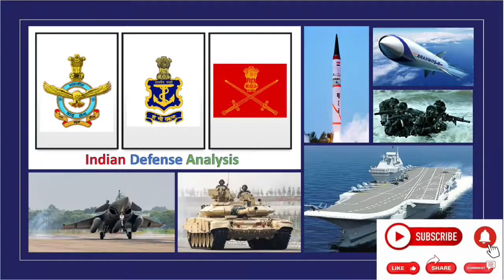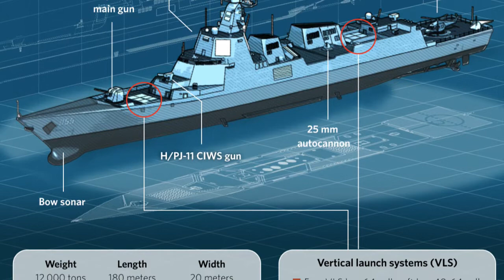PLA Navy commissioned 60000 tons vessels in a day. How will Indian Navy match up with Chinese Navy?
On the 72nd anniversary of its Navy, The Chinese Navy has commissioned 60,000 tons worth of three main battleships at Sanya in Hainan naval facility in disputed South China Sea.
Last Saturday, the three vessels commissioned by PLA Navy include :

a Type 075 (Yushen-class) amphibious helicopter carrier Hainan,

a Type 055 (Renhai-class) guided-missile cruiser Dalian and

a Type 094 (Jin-class) nuclear-powered ballistic missile submarine Changzheng-18 .

The Hainan: Great for taking islands.

The Hainan is the lead ship of a new class of amphibious helicopter carriers, which are estimated to have displacement between 35,000 to 40,000 tons.

The Type 075 would give the Chinese navy the ability to launch various types of helicopters to attack naval vessels, enemy ground forces or submarines.  The vessels will also be able to deploy landing craft and troops, plus house command and control operations.

At least two more Type 075s are under construction at a shipyard in the major eastern city of Shanghai. Their introduction will significantly boost the PLAN’s ability to conduct large amphibious operations.

The Dalian: Defender of carriers.

The Dalian is the second ship of the 12-13,000 tonnes Type 055 - stealth guided missile destroyers, which are seen as roughly analogous to the U.S. Navy’s Ticonderoga-class cruisers. It is equipped with the Aegis combat system.  It is a multi-mission design; the combination of sensors and weapons suggests a main role of area air defence,  with anti-submarine warfare capabilities. Each Type 055 is fitted with a phased array radar similar to those found on the Aegis-equipped cruisers and destroyers,  and is armed with a total of 112 vertical launching missile cells for surface-to-air, anti-ship or land-attack cruise missiles.

The Type 055 is expected to undertake expeditionary missions and form the primary escort for Chinese aircraft carriers. China is concurrently building, At least eight Type 055s destroyers at two shipyards in Shanghai and the northern Chinese port city of Dalian.

Changzheng-18: Nuclear retaliation.

The Changzheng-18 is one of two such submarines undergoing construction, bringing the P L A Navy’s fleet to six.  The Type 094A vessel has the tonnage above 10,000 tons and can deliver missiles with multiple warheads on them. It can carry up to 12 CSS-N-14 (JL-2) submarine-launched, nuclear-tipped ballistic missiles, which reportedly has a range of about 4,500 miles.

According to the U.S. Defense Department, China is planning a follow-on class of ballistic missile submarines dubbed the Type 096, which is expected to be armed with the JL-3 sub-launched ballistic missile.

Now, lets talk about the Indian Navy's plan for this year. Indian Navy is expected to get delivery of INS Vikrant aircraft carrier and Visakhapatnam class stealth guided missile destroyer by the end of 2021. They will be formally commissioned into the Navy next year. The commissioning of vessels takes times as it has to be tested by the Naval personnel for its capability.  The Cochin shipyard will start the final trials of INS Vikrant as precursor of handing over the carrier to the Indian Navy.  The Mazagon Dockyards will complete trials of INS Visakhapatnam and deliver the stealth destroyer close to the Indian Navy Day.

The Visakhapatnam class destroyers(Project 15B) are an improved version of the Kolkata-class destroyers (Project 15A) . It incorporate significant changes in the superstructure  and improve the ship's stealth characteristics. A total of four destroyers were ordered under Project 15B.  The destroyer will have a range of over 7,400 kilometers and speed of 56 kilometers per hour .

INS Vikrant also known as Indigenous Aircraft Carrier 1 (IAC-1) will be Powered by General Electric turbines. INS Vikrant can carry 26 Fixed wing aircrafts including MiG-29K fighters and 10 Kamov Ka -31 or HAL Dhruv helicopters.  The aircraft carrier strike force will have a range of over 15000 kilometers and speed of 52 kilometers per hour.